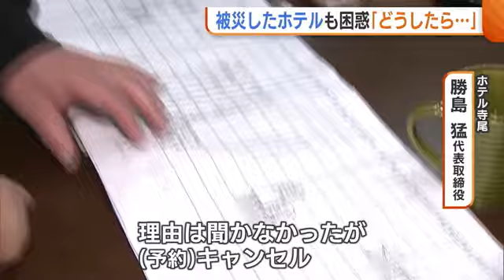「予想外…どうしたら」建物に亀裂や傾き…目の前の道路は液状化 ホテルの代表が漏らした不安 (24/01/10 19:09)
今回の地震ではホテルや飲食店にも被害が出ています。新型コロナの感染状況が落ち着き、ようやく人が戻って来た矢先の被害に、今後の営業への不安の声が聞かれました。

地震発生後…液状化の影響で道路に亀裂が入り、泥水が噴き出していた新潟市西区寺尾朝日通。

【桶屋美圭アナウンサー】
「液状化の被害が大きかったこちらの道路のすぐ目の前にあるホテル。このホテルにも大きな影響が出ています」

周囲が液状化していく様子が、設置した防犯カメラに記録されていたのはホテル寺尾です。

【ホテル寺尾　勝島猛 代表取締役】
「建物全体が傾くとは…地盤がこんなに割れるとは思ってもいなかった。本当に予想外…」

液状化の影響で本館と２つの別館が傾いてしまいました。倒壊などの恐れがないかなどを確認する応急危険度判定の結果は「要注意」の黄色で、新潟市から営業は認められていますが…

「理由は聞かなかったが、キャンセル…」

ビジネスの長期滞在などで利用する人も多いホテル寺尾ですが、１月４日の営業再開後、宿泊のキャンセルが５件ほどあったほか…

「お客様が『もっと泊まりたいと思っていたが、建物が傾いて気分が悪くなるので…』と言われた」

実際に館内を案内してもらうと…

「段差ができていて転びそうになりますよね？」
Ｑ．この段差はもともとは…？
「ないです」

床に加えて、扉も…

「壁に亀裂が入ってここ喫煙室の扉が開かない」

中でも、大きな被害を受けたというのが食堂です。

【桶屋美圭アナウンサ】
「これはたしかにイスと机も」

「曲がっていますね…」

傾きを確認するためにビー玉を置いてみると…

「うわ～転がる転がる」

勢いよく転がっていきました。

別館の廊下でも傾きが確認され、勝島代表からも思わず不安の声が漏れます。

「これはどうしよう…ちょっと想像だにできなくなってきた。どうしたらいいですかね…」

宿泊客に快適に利用してもらいたい思う一方で、立て直すには莫大な費用がかかるため…

「このまま続けていこうか、いや新しくした方がいいんだろうか…でも翌日になったらまた気持ちは揺れます」

これから進んで行く被災地の復旧…適切な支援が求められます。